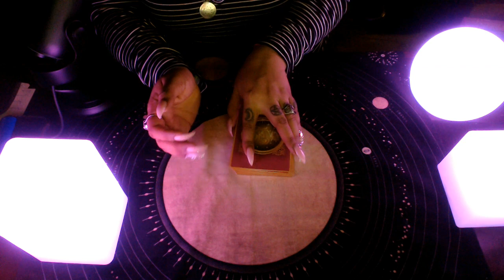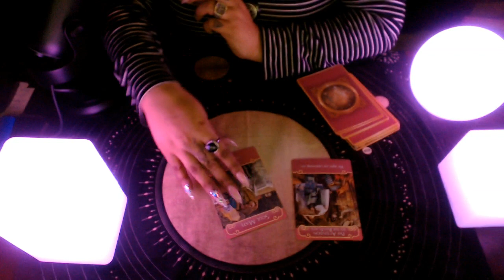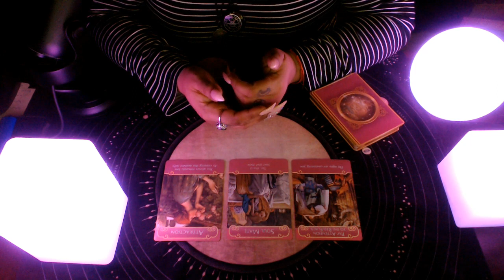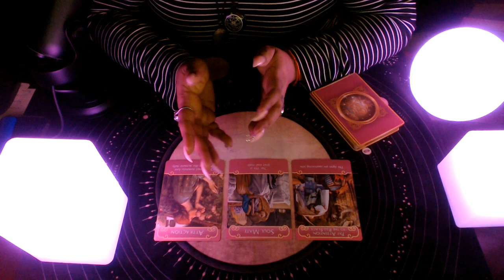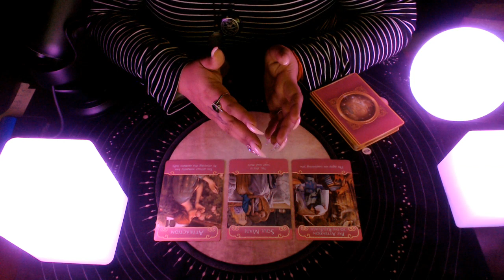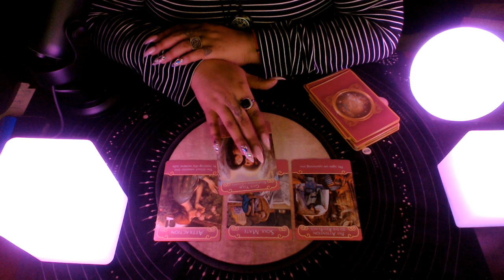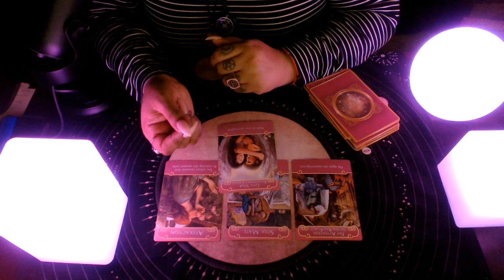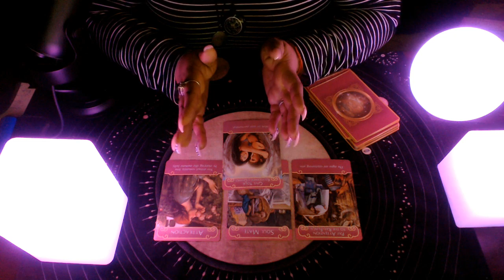Gemini End of Month Love 2020 "You Will Get Through It"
3 Card Reading
30 Min Reading
1 Hr Reading